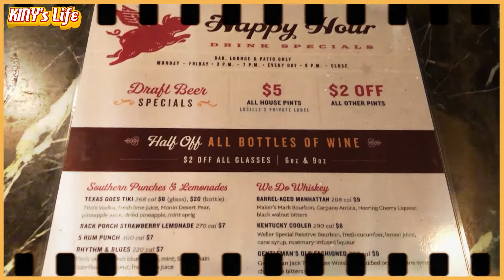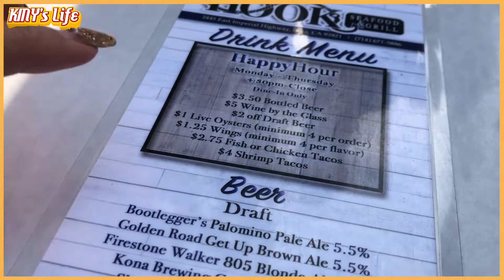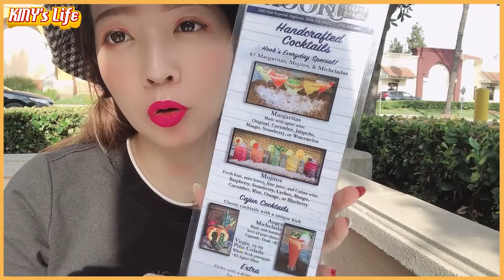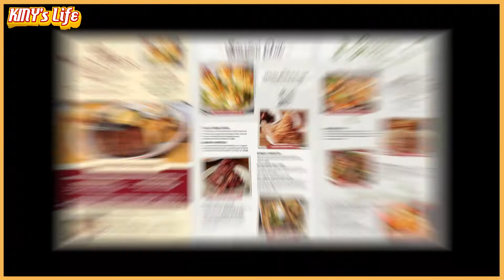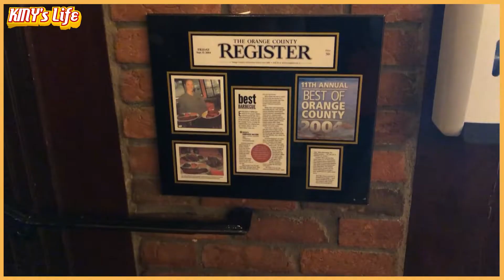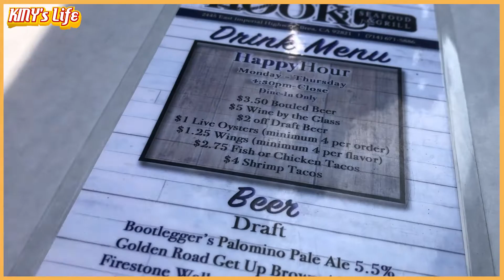【洛杉磯餐廳推薦 】 Happy Hour 到底多便宜? 一元生蠔海鮮餐廳vs比臉大BBQ烤牛肋排，到底會擦出什麼火花? 竟然還有還有像苦瓜汁的IPA啤酒?? 😱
The Happy  Hour Restaurant in LA
On the Hook VS Lucille's

歡樂時光 happy hour 到底多便宜？？
疫情結束後大家都要準備出國了
有機會來到洛杉磯 又想要省荷包吃美食
當然一定要抓住Happy Hour用餐
帶大家一起來看看我去吃的各家Happy Hour餐廳跟評比
還有我吃了哪些好吃的料理給你們參考喔~
來美國吃喝玩樂看Kiny喔~

📍On the Hook Seafood & Grill 海鮮餐廳
1367 W Whittier Blvd, La Habra, CA 90631美國
Happy Hour 時間
16:30~closw(打烊)

📍 Lucille's  Bar B  Q (全美很多分店)
Happy hour 時間
Mon.~Fri.  15:00~19:00
Everyday  21:00~Close

【KINY🗽其它的平台更精彩】